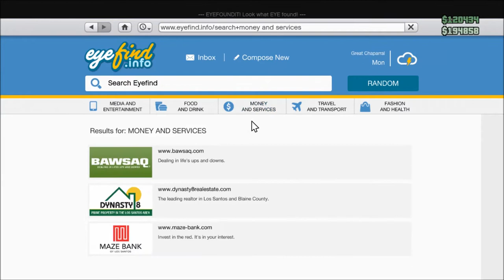The Dicky Rant - Ultimate Gaming rage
The challenge is to watch this video your first time without laughing.  It shows how someone can find the smallest things so annoying that he goes up in flames.